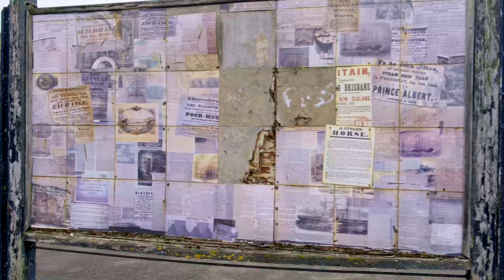What is Spike Island? | Bristol | Vlog | Travel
Another day venturing out in Bristol, this time we explored the quirky area of Wapping Wharf and we also had a stroll around Brunel Lock on the River Avon.